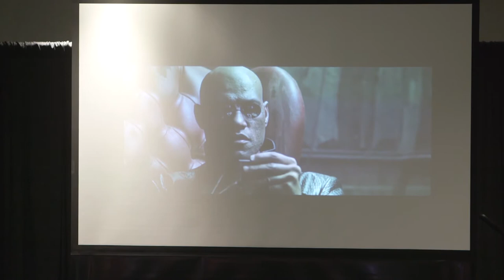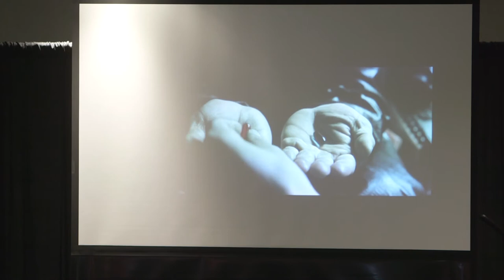My journey through anxiety, depression, panic attacks, and more!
This is one of only a few where I go into my personal stories through depression, debt, getting sued, and debilitating panic attacks, plus inventing the first NOW watch, making the Matrix real, and becoming a spin instructor.  I wouldn't call it my most professional, but since there were people in the audience who said it massively helped with their anxiety, I thought it's worth sharing.

Since it's long, I had my VA team list the content by time:

06:23 - Realizing the core trigger of my depression
08:34 - Learning the value of the moment
09:15 - Creating The “Now” watch
10:00 - Getting sued
12:00 - Finding Debtors Anonymous
14:59 - Finding the secret to solving my panic attacks.
19:55 - Hitting rock bottom? - Become a spinning instructor
21:25 - Meeting Tony Hsieh of Zappos
23:25 - Reversing filmmaking - making movies real
26:00 - Beta-testing the “red pill” to Burning Man
29:11  - Up-leveling the experience of the red pill
34:22 - Placebo Effect / Pill as a symbol
36:13 - The purple pill
37:44 - Purple pill becomes the Xpill
38:26 - Beta-test no 2 “the Xpill”
40:06 - Xpill stories
52:35 - Audience takes the Xpill